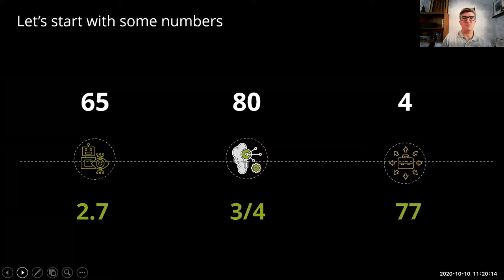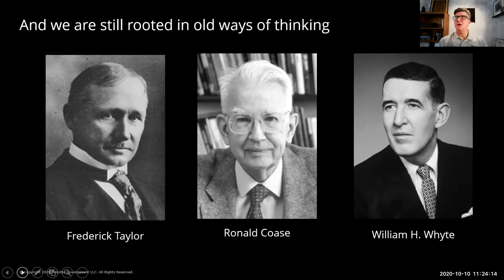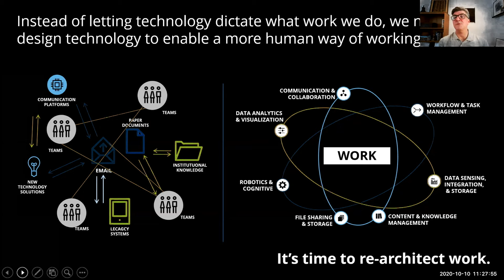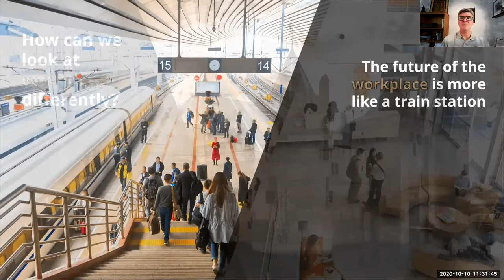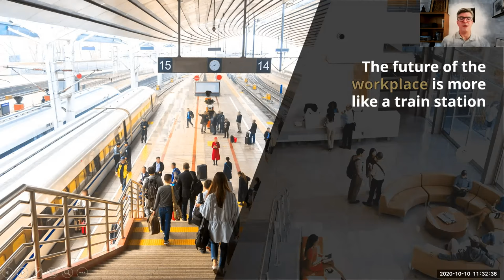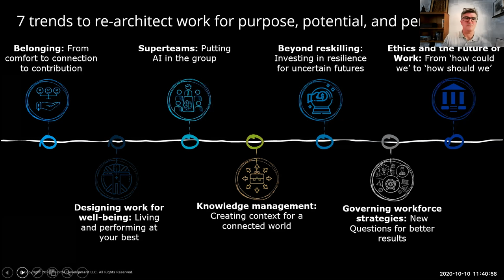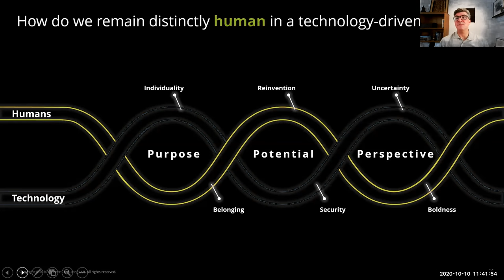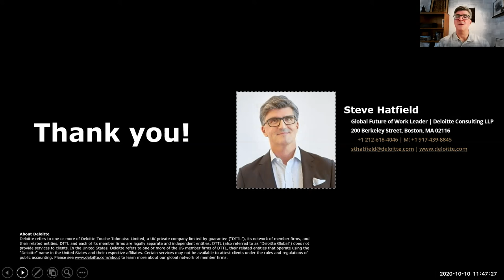14 10 Steve Hatfield